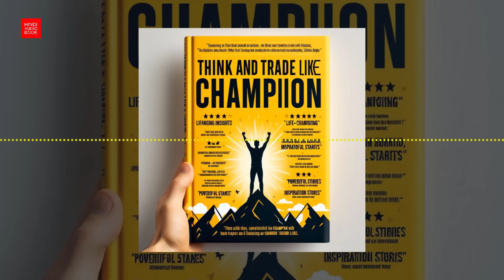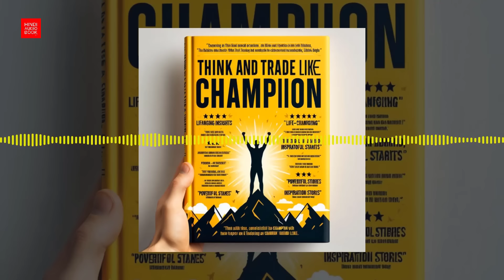Think and Trade Like a Champion Hindi Audiobook Introduction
Do you want to learn the secrets, rules, and blunt truths of a stock market wizard? Do you want to master the art and science of stock investing and trade like a champion? If yes, then this audiobook is for you. In this audiobook, you will hear the voice of Mark Minervini, one of America’s most successful stock traders and the author of the best-selling books Trade Like a Stock Market Wizard and Think and Trade Like a Champion.

Mark will show you, step-by-step, how to use his time-tested principles to dramatically improve your performance and develop the confidence needed to achieve superperformance.

You will learn how to use Mark’s methods in your own trading and literally trade like a champion. Mark reveals his personal trading rules and the secret techniques that made him one of the best traders in the world. He also shares his insights on psychology, risk management, and market analysis.

This audiobook is not just a collection of tips and tricks, but a comprehensive guide to becoming a successful trader. Whether you are a beginner or a seasoned investor, this audiobook will help you take your trading to the next level. Don’t miss this opportunity to learn from a legend and transform your trading forever.

Listen to Think and Trade Like a Champion today and start trading like a champion tomorrow.

Special Thanks to @HeadlinerVideo

About @hindiaudiobook

Welcome to our Hindi Audiobook YouTube channel, where stories come alive through the magic of sound. Immerse yourself in a world of captivating narratives, rich characters, and vibrant emotions as we bring you a diverse range of Hindi audiobooks.

From timeless classics to contemporary bestsellers, our channel is dedicated to providing you with high-quality, copyright-free audiobooks that will ignite your imagination and transport you to new realms.

At our channel, each audiobook is narrated with passion and precision, ensuring that every word is delivered with clarity and emotion.

We strive to make the world of literature accessible to all, allowing you to enjoy the pleasure of reading through the convenience of listening.

Thank you for choosing our Hindi Audiobook YouTube channel. Get ready to embark on a captivating voyage of words and immerse yourself in the sheer beauty of storytelling. Happy listening!